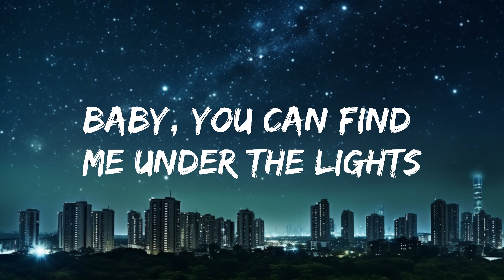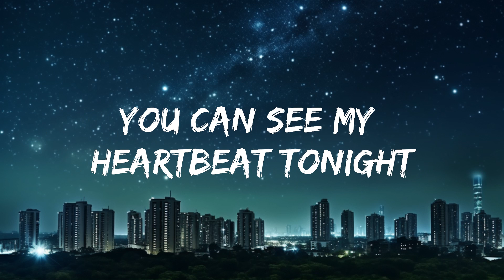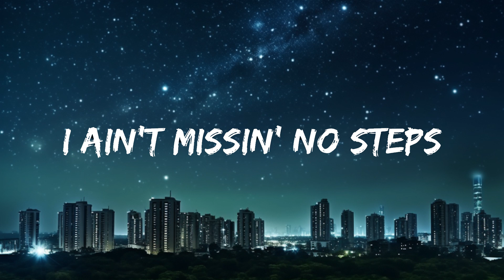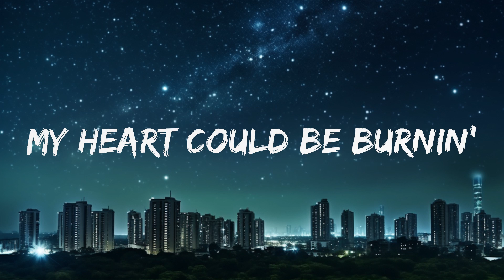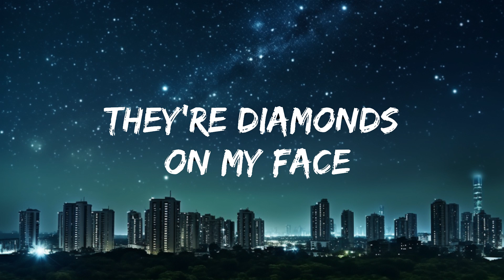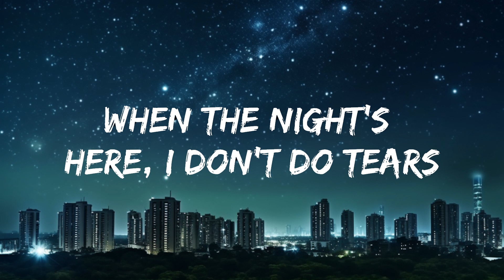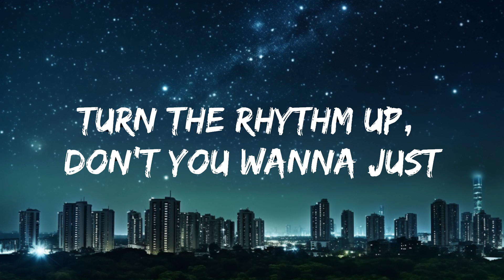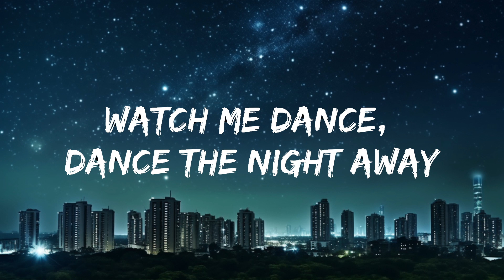Dua Lipa - Dance The Night (Lyrics) | 25mins of Best Vibe Music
[Bridge]
I'll still keep the party goin', not one hair